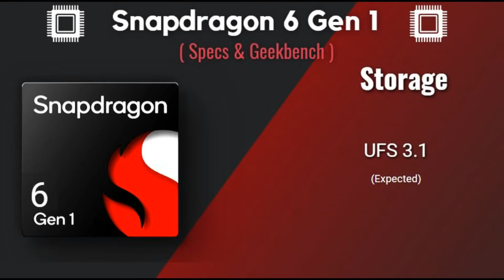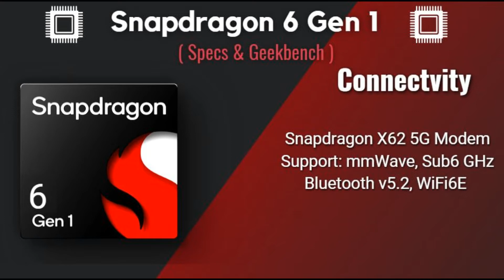Snapdragon 6 Gen 1 Finally Coming !!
Follow Twitter: @aarav2tech007 For Latest Tech Updates

iN tHIS vIDEO
1.Snapdragon 6 Gen 1 Specs

 Jai Hind

**Follow Instagram For Your Query & Fast Reply**